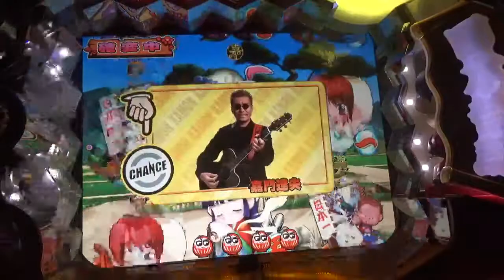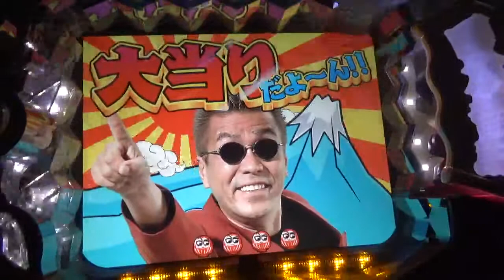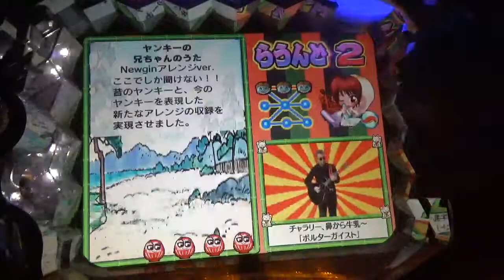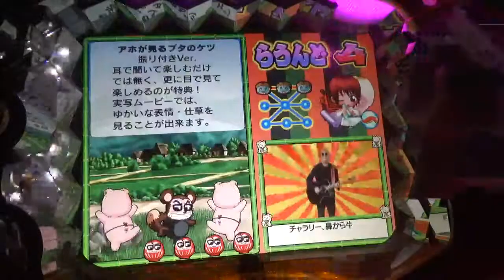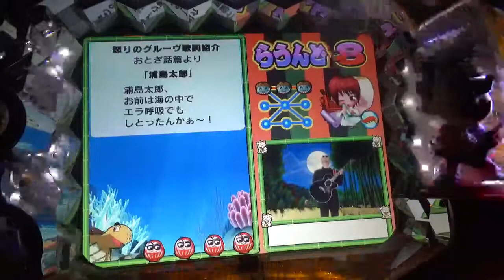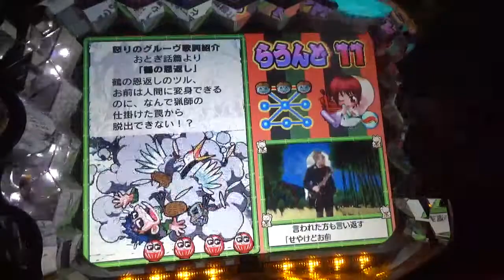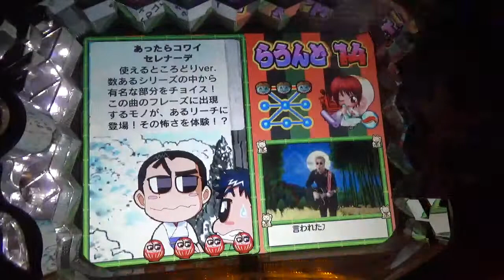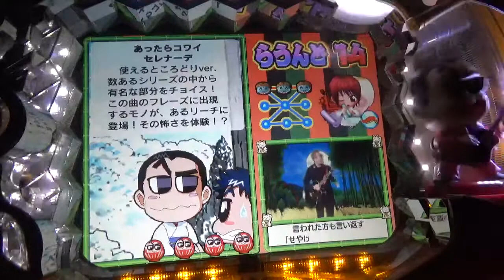CR嘉門達夫 part3 ニューギン パチンコ pachinko レトロパチンコ 古い台 昔の台 懐かしい台 懐パチ